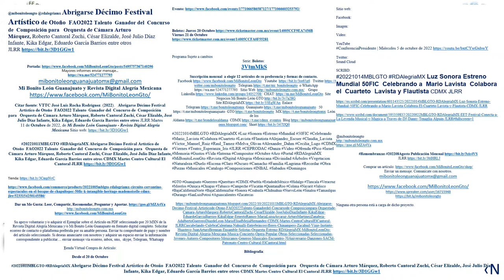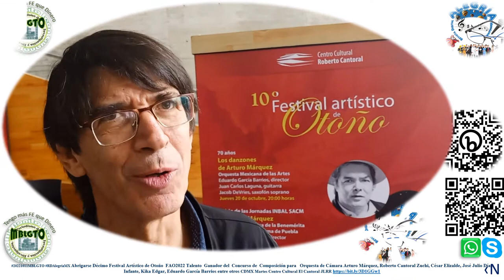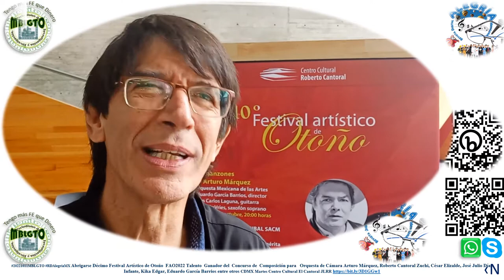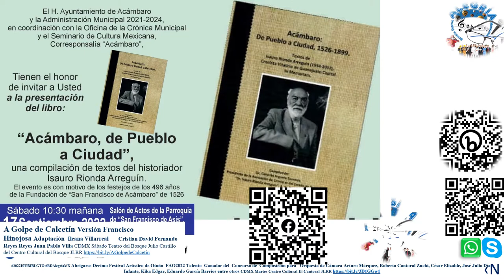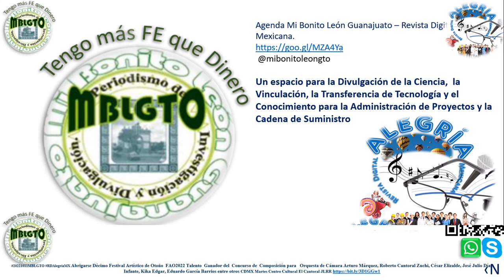Abrigarse Decimo Festival Artistico de Otono Talento Ganador JLRR